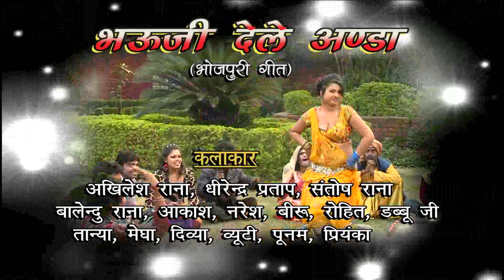bhauji dele anda superhit bhojpuri song